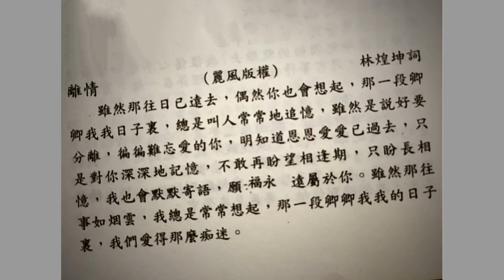YU YAR ( Memory Of A Lovely Romance ) Music Video...Dec 2019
A very sweet and lovely 70’s Love song ( adapted from   a Korean Folk song ) recorded by her.
Produced by Malaysia Life Records Sdn.Bhd in the 70’s
.Evergreen Chinese Classic oldies